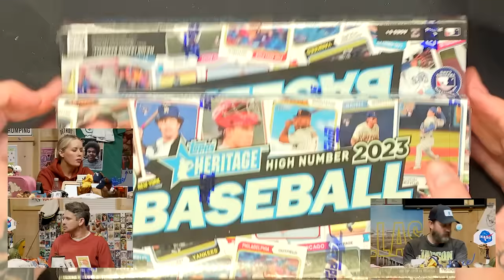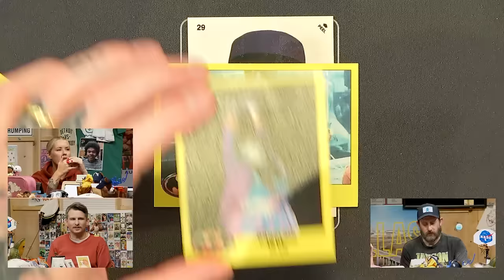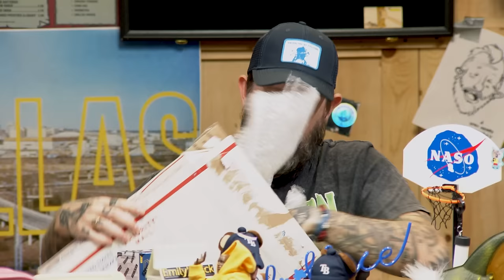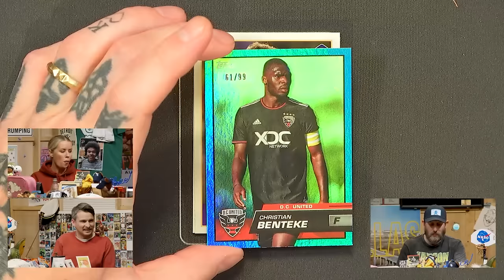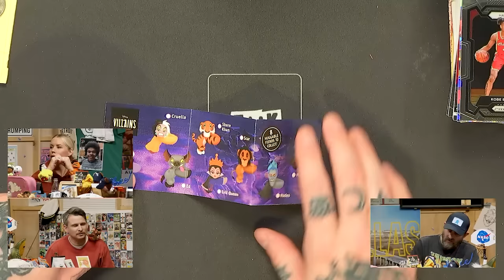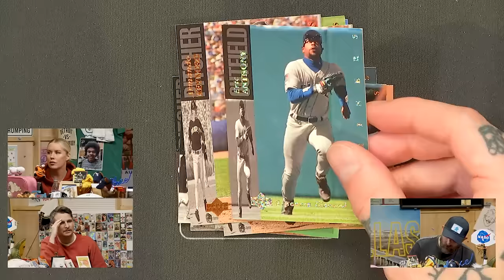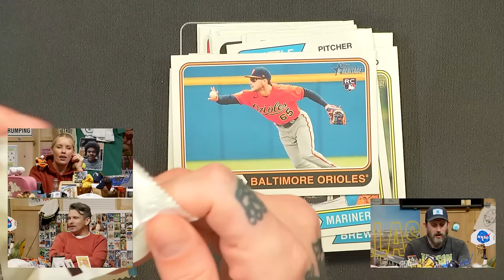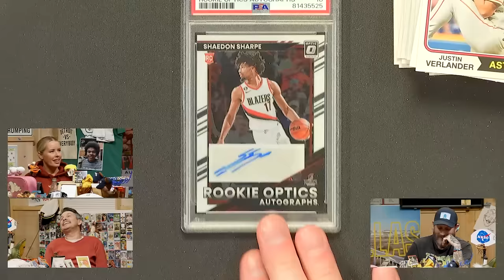Nintendo NES Cartridge & Basketball Hobby Box: F**kface Break Show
Welcome back to the F**kface Break Show! Aside from grading previous pulls, we have a lot of new items to sift through including some mail. We open Desert Storm, Topps Batman, Ninja Turtles, Elemental, Topps Chrome and Heritage Baseball, Topps Major League Soccer, Prizm NBA, Disney Cutie and Creepy Cuffs, Allen & Ginter, Upper Deck Baseball, Upper Deck Goodwin Champions, and other packs. We wrap up the episode by opening a Hit Parade Nintendo NES Cartridge and a Hit Parade Basketball Emerald Edition Series 1 Hobby Box.